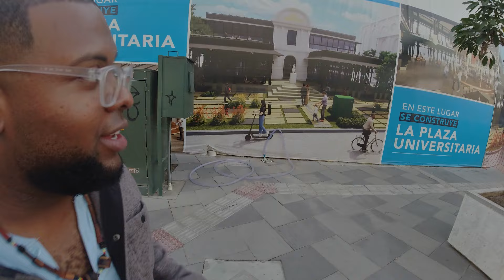El Salvador: From DANGEROUS Gangland to Tropical Paradise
In this one, we will travel throughout Central America's former gang controlled country. We will examine the ways in which the country is sustaining the fight against crime and actively reinventing itself. El Salvador has reinvested in itself to attract tourism and foreign direct investment. With the completion of El Salvador's National Library, the small nation's makeover is near to complete.